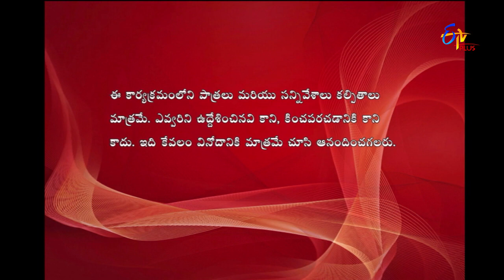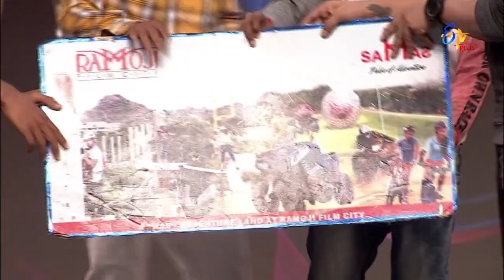Express Raja | 11th April 2019 | Full Episode 668 | ETV Plus